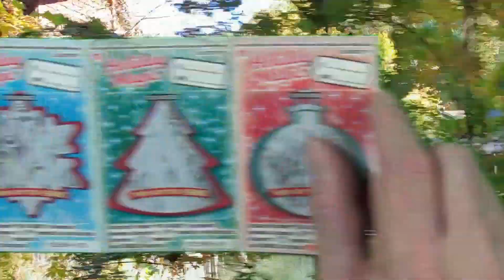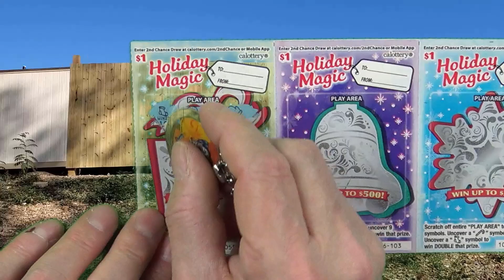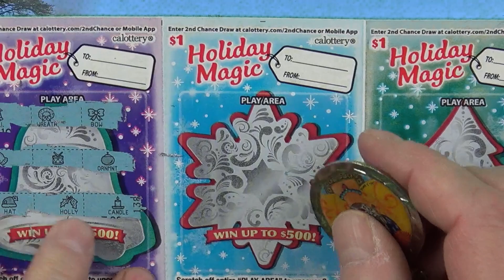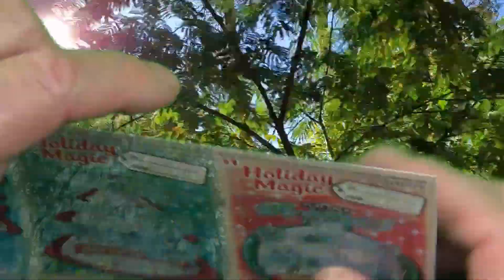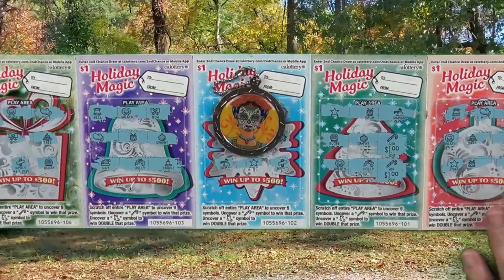WINZ!!! $$$ Holiday Magic LOW BOYZ LOVE!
Thank you so, so much for stopping by to watch our videos. It really means the world to us. LOVE YOU!

Fun Mail is always Fun Times! Send us your tickets and we'll scratch them on-camera! Just go to our "About" section in our main channel directory for details! Remember, You Keep All WINNINGS! We Scratch, YOU WIN!